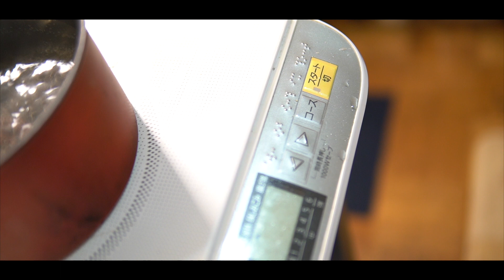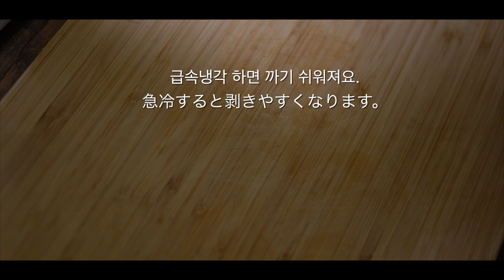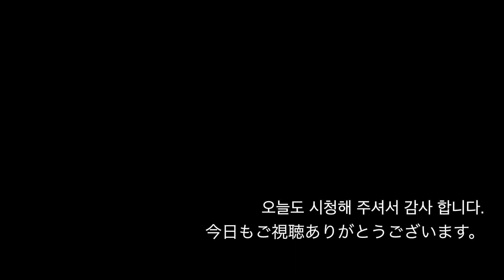일본식 포테이토 샐러드 | 감자 샐러드 / 포테토 사라다 (ポテトサラダ)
일본식 포테이토 샐러드 입니다.
이자카야 등에 가면 흔히 접할 수 있는 요리로 주문 후 비교적 신속히 제공되어져
우선 시켜보는 메뉴 입니다.

이번에는 감자의 식감과 기름을 쫙 뺀 베이콘의 고소함 계란의 부드러움까지
더해져 한번에 여러가지 맛을 심플하지만 깊은 맛을 즐길 수 있게 만들었습니다.

더욱이 일본식 짠지(짱아치)의 한가지인 벳따라 즈케를 첨가해서 한결 일본풍
테이스트를 가미 했다고 생각 합니다.

3~4일정도 보관 가능하니 자녀가 많은 가정등에 듬뿍 만들어 놓고
즐겼으면 좋겠네요.